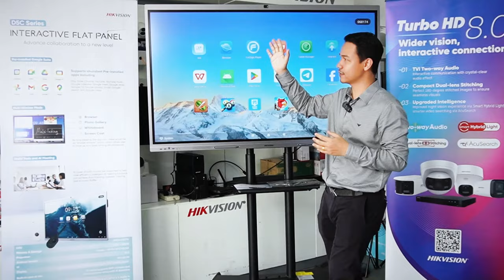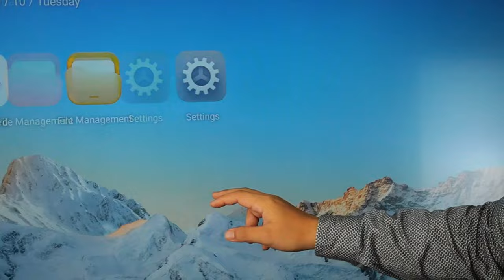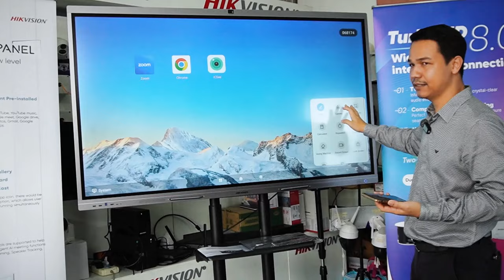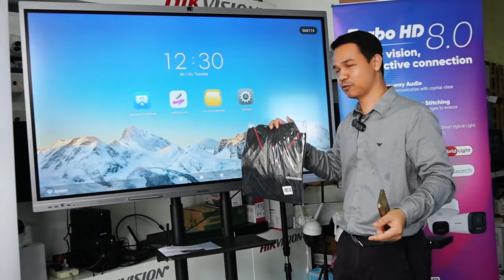Hikvision Interactive Flat Panel ស៊េរី D5C ទំនើបទាន់សម័យ ផ្តល់ភាពងាយស្រួល ក្នុងការធ្វើបទបង្ហាញ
Hikvision Interactive Flat Panel ស៊េរី D5C✨ កន្លែងប្រជុំ សាលារៀន​ សណ្ឋាគា ក្រសួង ស្ថាប័ន​ ជួយការងារបានច្រើន 🤩
✅ អាចធ្វើជាក្តារខៀនសម្រាប់សរសេរ និង គូសវៀសលើនឹងបាន
✅ ភ្ជាប់មកជាមួយឧបករណ៍បំពងសម្លេង និងស្រូបសំលេង ដែលផ្តល់ភាពងាយស្រួលសំរាប់ Video Conference
✅ អាចភ្ជាប់ Wi-Fi ជាមួយឧបករណ៍ Devices បានច្រើនដូចជាទូរស័ព្ទដៃ កុំព្យូរទ័រ…🖥️
✅ អាចរក្សាទុកទិន្នន័យសំរាប់កិច្ចប្រជុំតាមរយៈ QR code
✅ អាចភ្ជាប់ជាមួយជើងរុញ សម្រាប់ចល័តប្តូរទីតាំងបានយ៉ាងងាយស្រួល
👉 ពិតជាល្អ និងសាកសមបំផុតចំពោះការប្រើប្រាស់នៅការិយាល័យ បន្ទប់រៀន ឬកិច្ចប្រជុំនានា..🤩